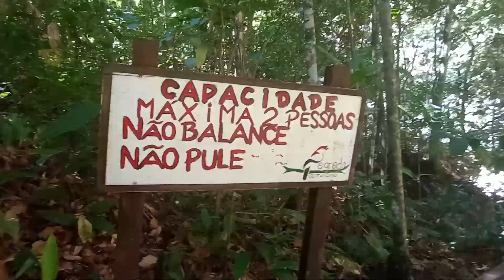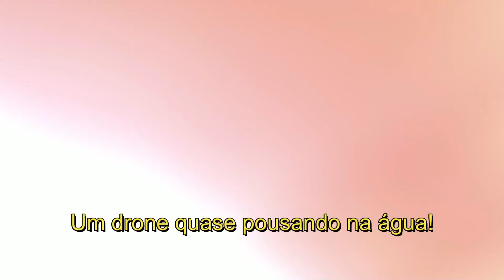Cachoeira do Segredo - queda de 100 m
Cachoeira do Segredo em São Jorge- Alto Paraíso de Goiás/GO